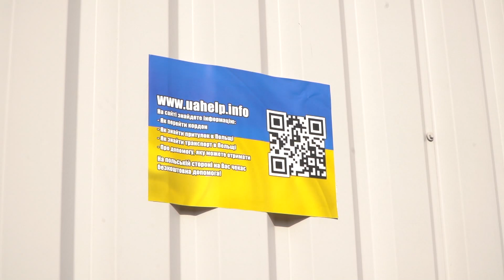Wolontariusze Roku wybrani